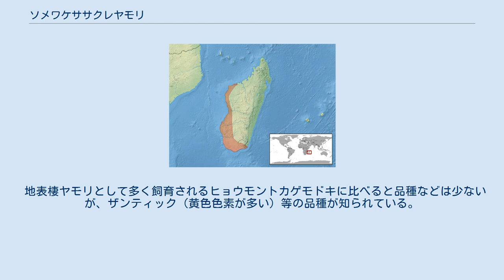ソメワケササクレヤモリ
ソメワケササクレヤモリ（Paroedura picta）は、爬虫綱有鱗目トカゲ亜目ヤモリ科ササクレヤモリ属に分類されるトカゲである。
ペットとして流通しており、価格が安い、どんな環境にも順応できる丈夫さ、繁殖が容易、ハンドリングができるという点からヒョウモントカゲモドキと共に人気の種である。
 マダガスカル南西部固有種。
 全長15センチメートル。
皮膚には小さい疣（いぼ）が点在する。
胴体に暗色に縁取られた明色の横帯が入るタイプと、正中線上に白い縦縞が入るタイプが知られている。
（繁殖個体はこの限りではない。）頭部は幅広く大型。
 四肢には趾下薄板があるが、あまり発達していないため成体は体重を支えることが出来ず垂直壁を登れない。
幼体は体が軽いため体を支えることができ、垂直壁を登ることができる。
 低地の乾燥した草原、森林等に生息する。
夜行性で、昼間は岩の隙間や倒木の下に隠れて過ごす。
上記のように立体活動はあまりできないため主に地表棲。
 食性は動物食の強い雑食で昆虫類、節足動物、小型爬虫類等を食べる。
 繁殖形態は卵生で、多い時には1回の交尾で2個ずつの卵を十数回に分けて産む。
幼体は生後7-9ヶ月で性成熟する。
 生息地での生息数が多いようで民家の庭先などでも見かけられるという。
 ペット用として飼育されることもあり、ササクレヤモリ属では最も日本にも輸入されている。
丈夫で飼育し易く、ハンドリングが可能なことから、1990年代におけるヤモリブームの火付け役となった。
本種は飼育、繁殖とも易しく飼育スペースも大型のケージを用意しなくて済むことから、地上棲のヤモリ飼育の入門種として紹介されることもある。
マダガスカルからの動物の輸出は減少傾向にあるが、本種は繁殖能力が非常に強いためペットとしての需要は現在までに輸入されている個体からの繁殖個体でも十分にまかなえると思われる。
飼育下で、16世代まで累代飼育が継続した例が残されている。
 繁殖力が強い反面、無計画な繁殖を防ぐため普段はオスとメスを分ける必要がある。
（メスのみの複数飼育はともかく、オス同士では激しい闘争を行うので基本的に単独飼育）またメスはカルシウムを卵の生成に大量に使ってしまうので、餌にカルシウムを添加する必要がある。
（特に抱卵しているメス）生後1年足らずで雌雄が揃えば繁殖もできるが、成長が止まり短命に終わる可能性が高い。
 地表棲ヤモリとして多く飼育されるヒョウモントカゲモドキに比べると品種などは少ないが、ザンティック（黄色色素が多い）等の品種が知られている。